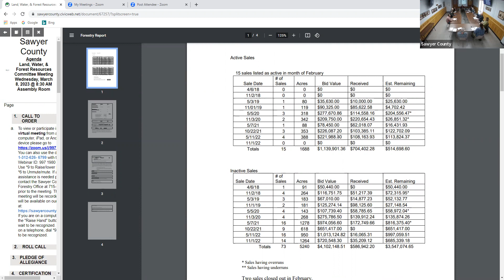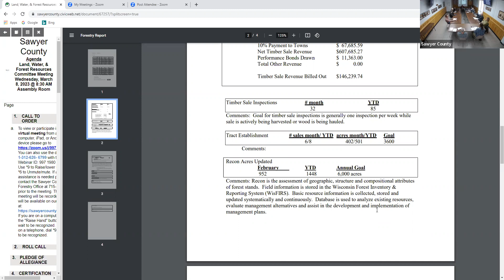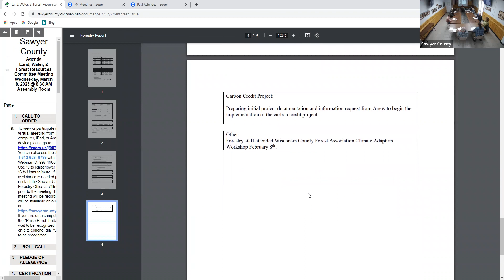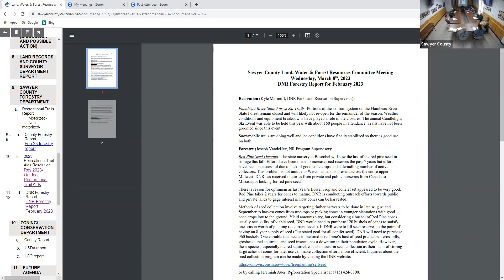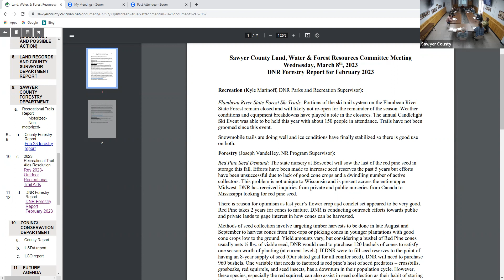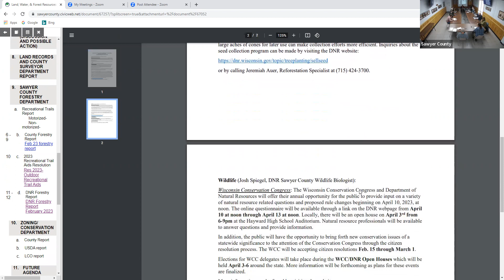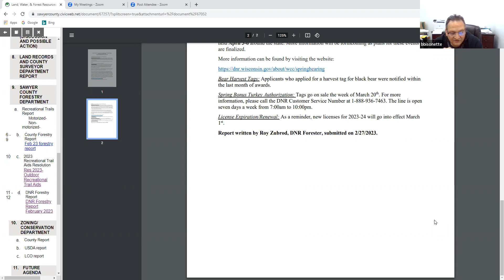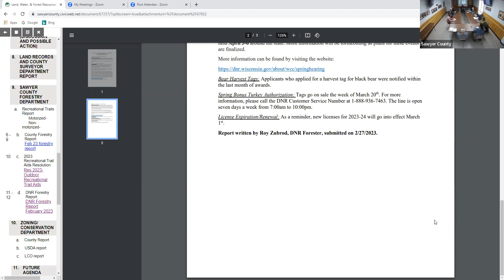Land Water and Forest Resources 2023 03 08